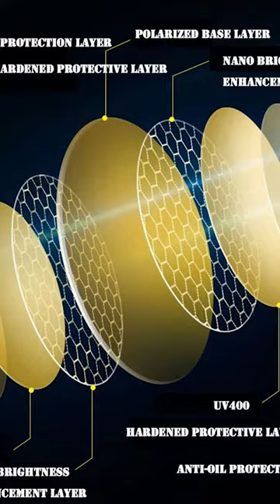Photochromic Polarized Anti-Glare Sunglasses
RCAMIAL Photochromic Sunglasses Men Polarized Anti-Glare Lens UV400 Aluminum Magnesium Frame Car Driving Day And Night Glasses
If you like this video, don't MISS OUT any of the following videos: